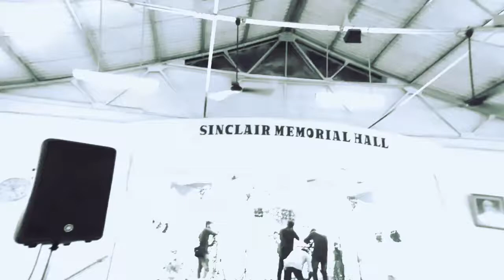Ennai Nadathidum Devan - Tamil Christian Song - J.Jalbin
Song : "Ennai nadathidum devan ennodu irupathal bayame enakkilaiye"
Place : Sinclair Memorial Hall, Marthandam